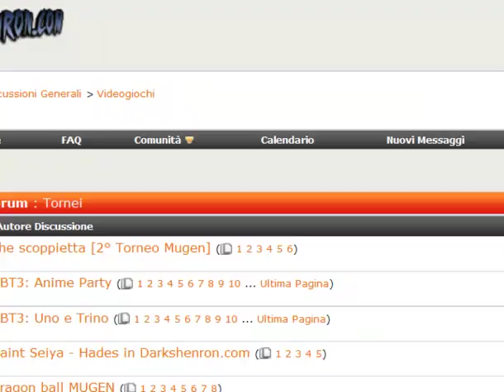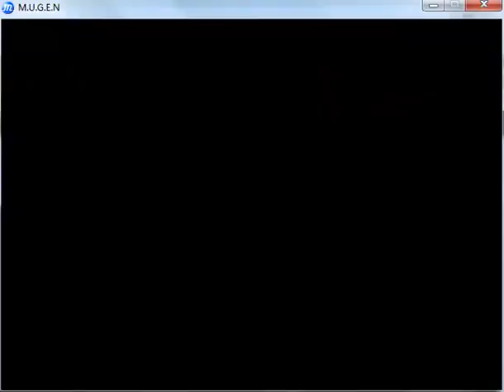The 18th Alien VS Koba e Freezer